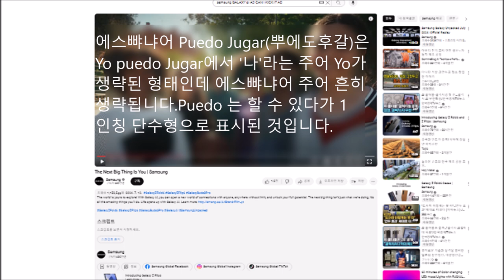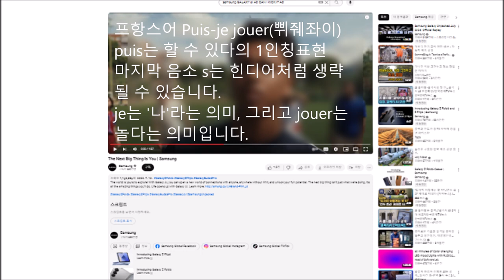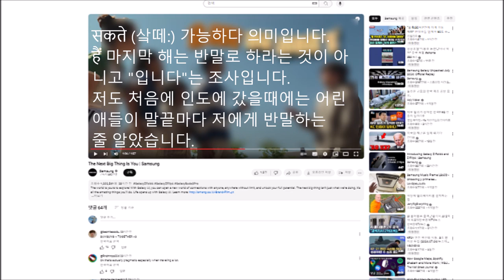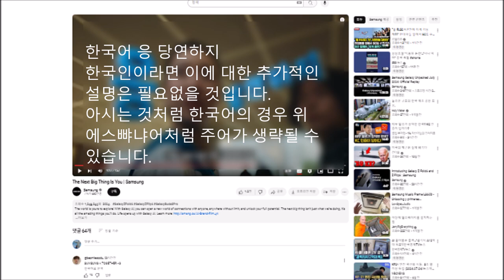갤럭시 CF속 AI자동번역을 개고생 수동해설로 Can I kick it?Puedo Jugar Puis-je jouer हाँ,आप कर सकते हैं"응당연하지 한국어 타밀어유사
삼성 갤럭시 Z폴더6의 AI번역기능 분석
삼성전자는 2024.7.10. The next big thing is you 라
는 제목아래 Can I kick it?을 영어, 에스뺘냐어,
프항스어, 힌디어, 한국어로 소개하는 광고영상을 선보
였습니다.
저는 그동안 51개국을 여행하며 20여개 언어를 배웠는
데요 광고에 나타난 주요 표현들을 분석해보았습니다
에스뺘냐어 Puedo Jugar(뿌에도후갈)은
Yo puedo Jugar에서 '나'라는 주어 Yo가
생략된 형태인데 에스뺘냐어 주어 흔히
생략됩니다.Puedo 는 할 수 있다가 1
인칭 단수형으로 표시된 것입니다.
주가라고 하지 말고 후갈ㄹㄹㄹ이라
고 발음해야 합니다.
이에 대한 답으로 Sí, tú puedes 라고
말하는데 Si는 네, tu는 반말형 너
puedes는 할 수 있다의 2인칭 단수형
표현입니다.
참고로 에스뺘냐어에서 k,t,p는
끄,뜨,쁘와 같이 된소리로 발음합니다.
프항스어 Puis-je jouer(쀠줴좌이)
puis는 할 수 있다의 1인칭표현
마지막 음소 s는 힌디어처럼 생략
될 수 있습니다.
je는 '나'라는 의미, 그리고 jouer는
놀다는 의미입니다.
프항스어도 기본적으로 SVO언어
입니다. 그렇지만 예외가 많습니다.
다른 로망스어, 게르만어, 슬라브어
처럼 동사변화가 매우 심합니다.
또한 수많은 묵음과 연음은 프항스어
학습을 매우 어렵게 합니다.
힌디 हाँ,आप कर सकते हैं"(하,압까삭떼해)
हाँ 하는 네라는 의미입니다.
आप 압은 누르다 아니고 너라는 의미
आपका नाम क्या है하면 이름이 뭐니가 됨
कर 깔은 한다는 뜻
에스뺘냐어처럼 ㄹ발음 하면 됩니다.
सकते (샄떼:) 가능하다 의미입니다.
हैं 마지막 해는 반말로 하라는 것이 아
니고 "입니다"는 조사입니다.
저도 처음에 인도에 갔을때에는 어린
애들이 말끝마다 저에게 반말하는
줄 알았습니다.
현대차가 있는 인도 첸나이의  타밀어
언니,궁디,메뚜기 한국어와 유사한 단어
가 정말 많은데요 그 이유로는 신라에
시집온 허왕후 인맥들이 유래시켰다는
설명이 있습니다. 힌디어는 말레이어
인도네시아어 처럼 한국어와 음가가 같
은 단어가 매우 많은 것이 특징입니다.
한국어 응 당연하지
한국인이라면 이에 대한 추가적인
설명은 필요없을 것입니다.
아시는 것처럼 한국어의 경우 위
에스뺘냐어처럼 주어가 생략될 수
있습니다.
저는 그동안 수많은 갤럭시 Z폴더를 포함한 삼성 갤럭시
시리즈의 데이터복구, 디지털포렌식, 카메라수리
전면액정수리, 후면액정수리, 배터리수리, 충전포트수리
PMIC수리, 패턴해제 등을 진행해 왔는데 관련 문의는
바랍니다. 감사합니다